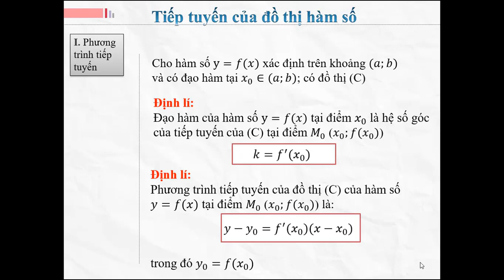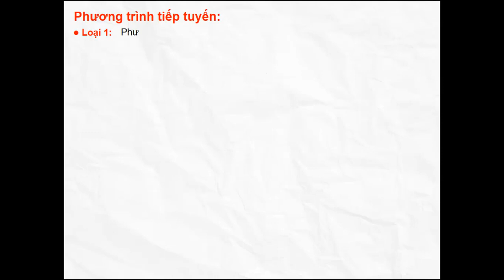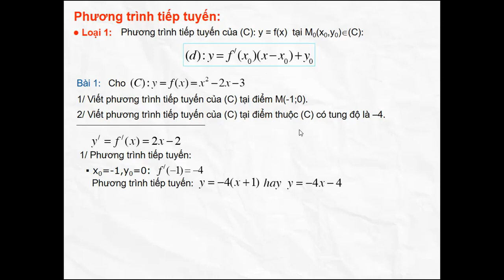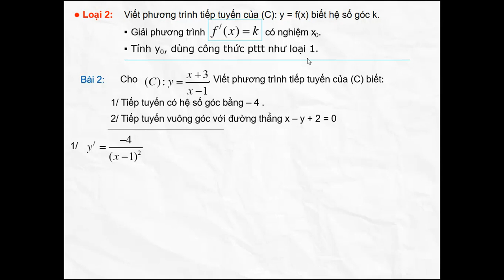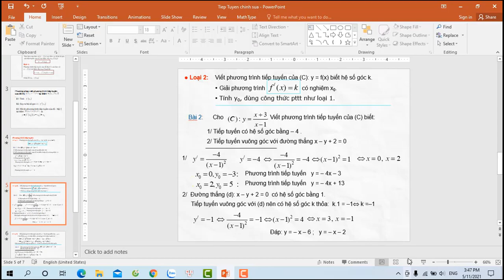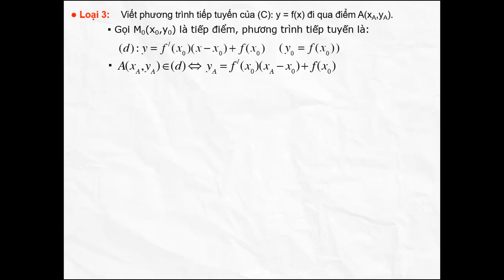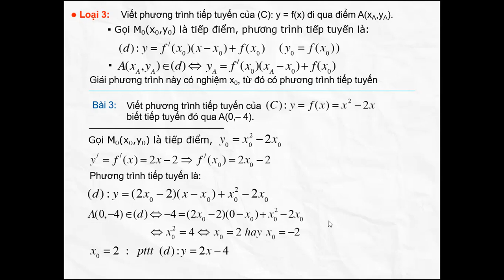Đức Trí_Toán 11_Ôn tập. Tiếp tuyến của đồ thị hàm số